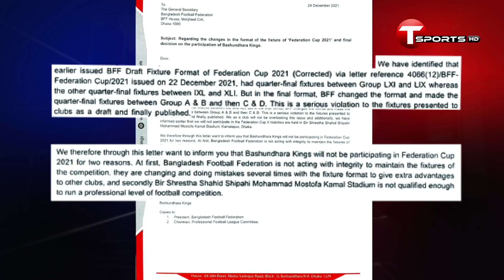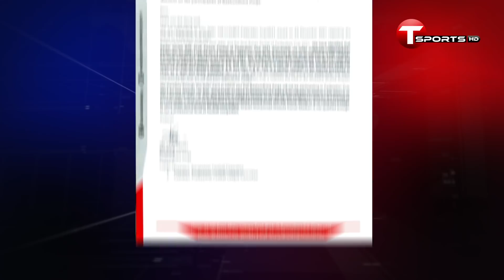যে কারণে সরে দাঁড়ালো বসুন্ধরা কিংস | T Sports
টুর্নামেন্টের টাইটেল স্পন্সর বসুন্ধরা গ্রুপ। ডিফেন্ডিং চ্যাম্পিয়ন বসুন্ধরা কিংস, অথচ তারাই খেলবেন না ফেডারেশন কাপে। বাফুফের লিগ কমিটিকে নিরপেক্ষ হতে বাধ্য করতে সরে দাঁড়িয়েছে কিংস।